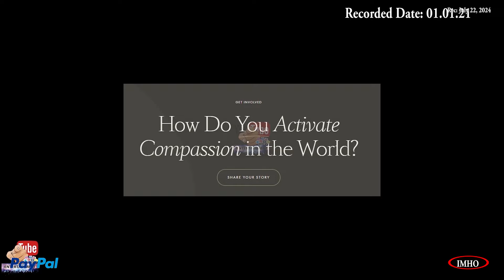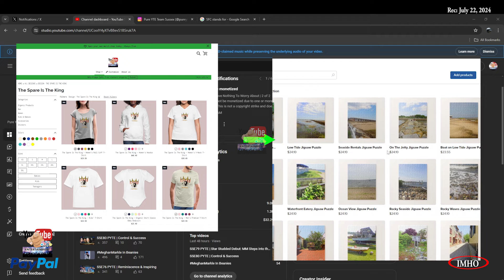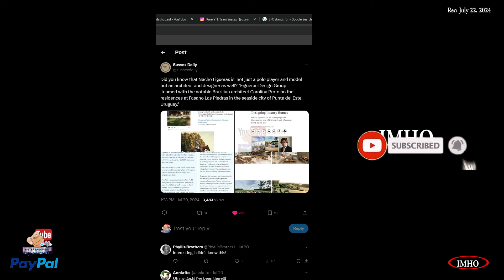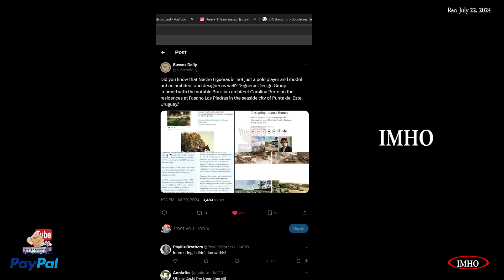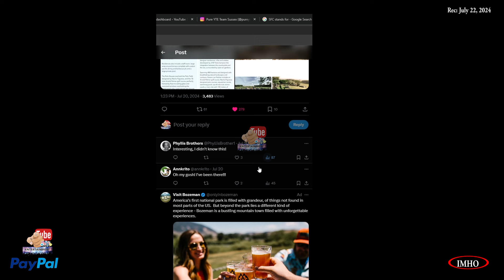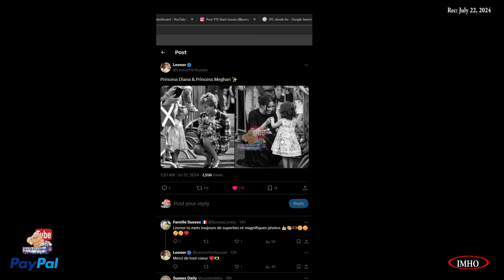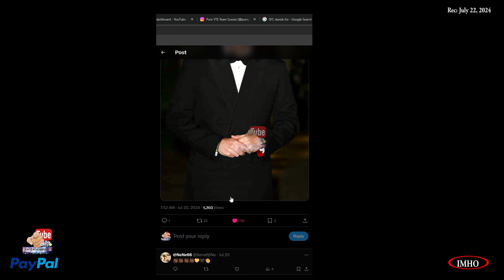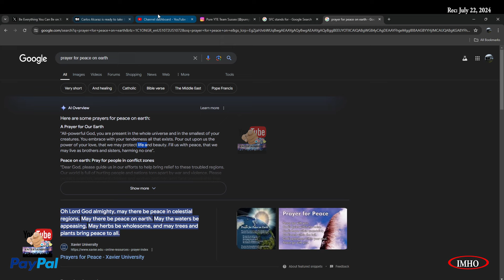S5E81 PYTE | The ENERGY Of A Prince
0 00:06:18:08 |Tennis| Well, well, well … Carlos Alcarez is a squaddie.🎉👏
00:07:44:16
 00:07:55:22 |SS Meeting H LOL| How many of us would be like this, if Prince Harry was that close to us
00:08:42:20
 00:08:50:00 |Nacho| Did you know that Nacho Figueras is  not just a polo player and model
00:21:10:12
 00:21:10:12 |QE2 & MM| The late Queen and Meghan shared a close bond and no one- nothing can ever change that!
00:22:53:26
 00:22:56:00 |Princess Di & MM kids| Princess Diana & Princess Meghan
00:23:27:06
 00:23:29:00 |MM| I've said often through, especially the last few years of my life
00:24:12:00
 00:24:17:00 |MM Invictus| She's kindly mindful of those with limitations.
00:24:35:06
 00:24:41:10 |HM| "From my perspective, I fell head over heels in love with her,

 00:25:42:06 |H driving| Prince Harry drives a all terrain vehicle during a visit to Linton

00:28:33:26 |H Invictus 2014| PrinceHarry Spare 2014 “Just on the numbers Invictus was a hit.
00:29:04:26
 00:29:07:06 |H Invictus 2014| Prince Harry behind the scenes at the Invictus Games 2014
00:29:25:12
00:29:33:00 |ESPN Invictus| AWESOME NEWS: INVICTUSGames ESPN will broadcast the next InvictusGames live as well, hopefully.
00:31:33:00
 00:31:36:16 |H flying| Prince Harry flying upside down
00:31:53:26
 00:32:14:22 Prayer
Link:
Carlos Alcaraz Is Ready

Here's how.

You have two options:
2. "I'd like to add to my donation to help offset the cost of processing"

Timestamp

2. If Guy and Mark are throwing a party you've really got to be there...

3. Mining to profit Africa’s people

4. The devastating impact of Gold Mining in South Africa

5.  PRINCE HARRY LAUNCHES GLOBAL CAMPAIGN TO HALT DRILLING IN AFRICA’S OKAVANGO RIVER BASIN

6. SAVE THE OKAVANGO